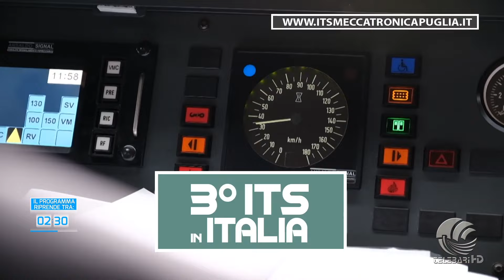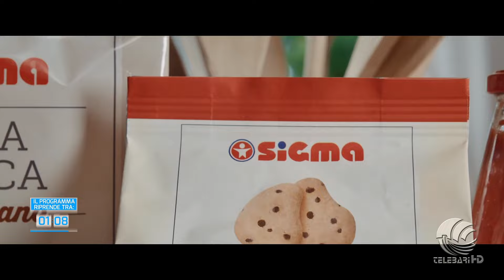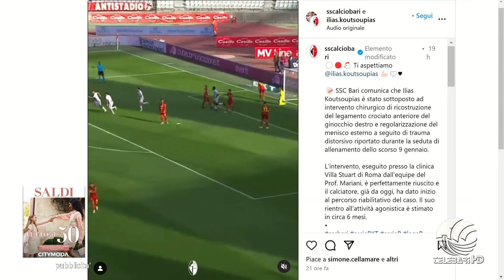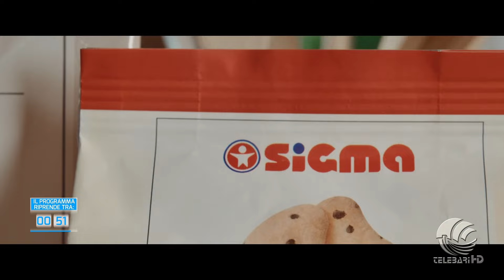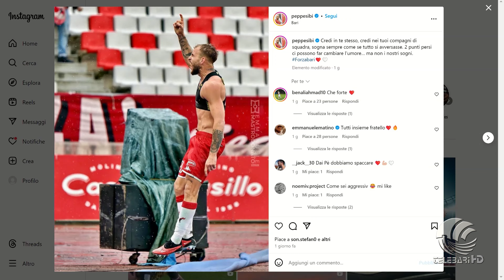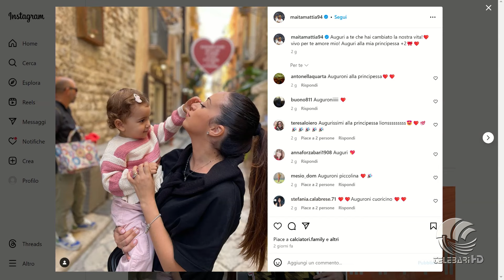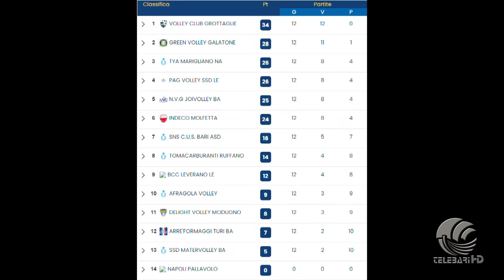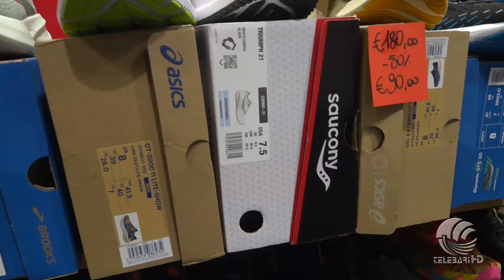TB Sport 24 01 24